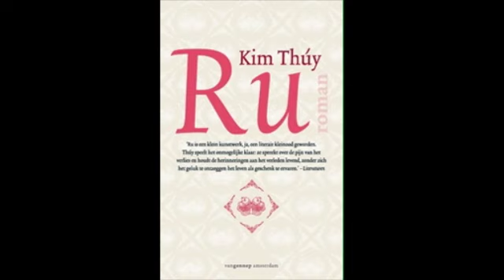Obalive - Ru / Kim Thuy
Boekbespreking van Ru (Kim Thuy) in Obalive van 24 mei 2011. Hoofdgast van de uitzending: Mirjam Koen.